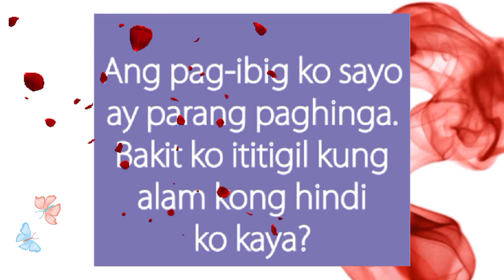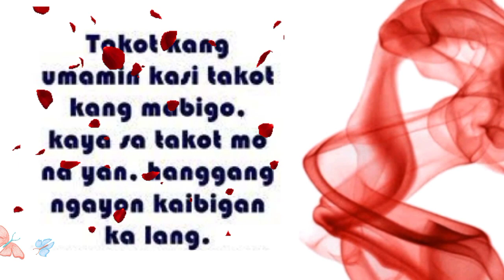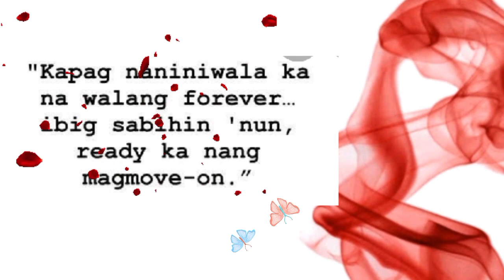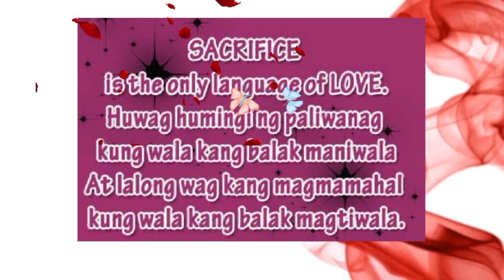YOUR LOVE in the style of Juris COVER by RIZ with Hugot Line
request granted hugot line from a friend of mine..
song background by Riz Oliverio in the style of Juris..